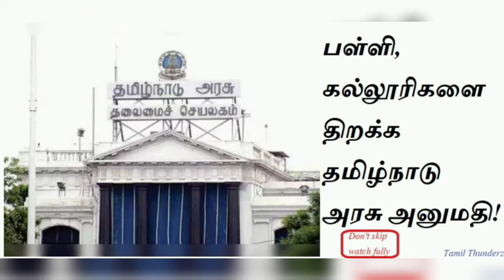பள்ளி, கல்லூரிகளை திறக்க தமிழக அரசு அனுமதி |TN School Reopen Announcement In Tamil | TNschool Reopen